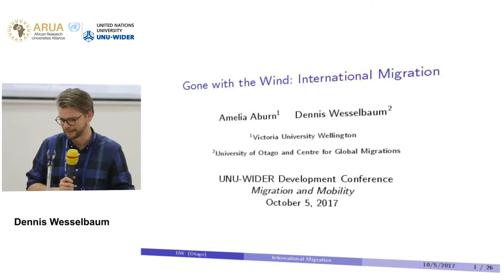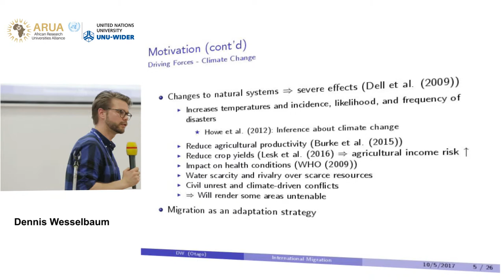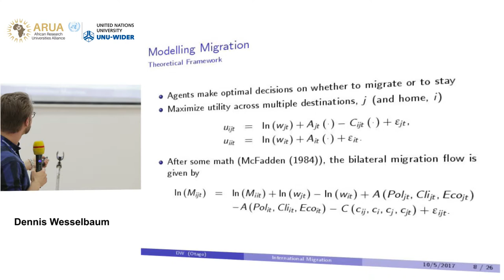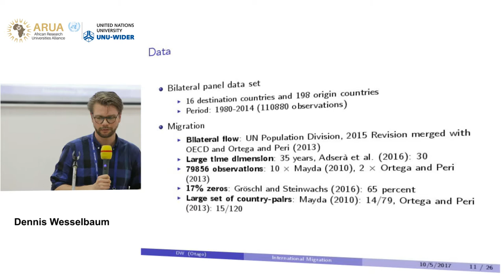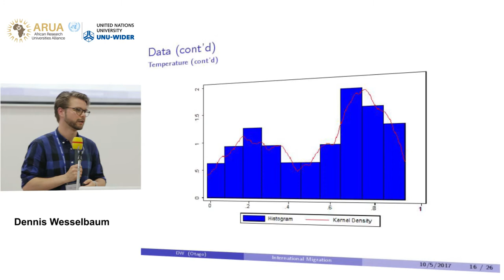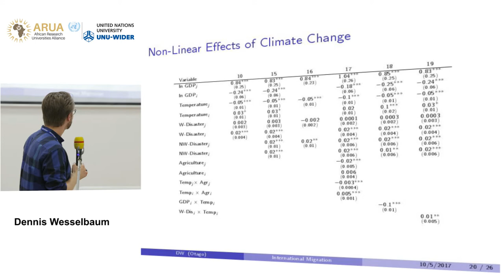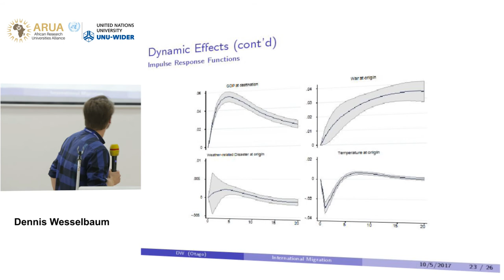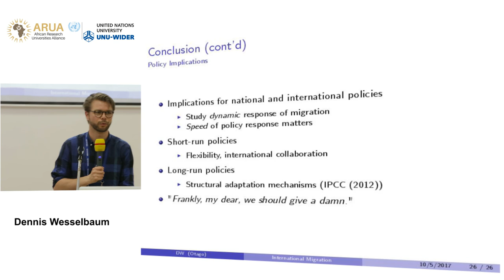Migration and mobility conference | Determinants of migration - Dennis Wesselbaum